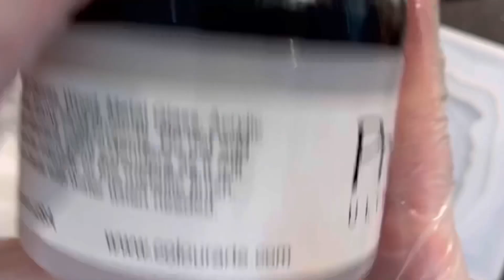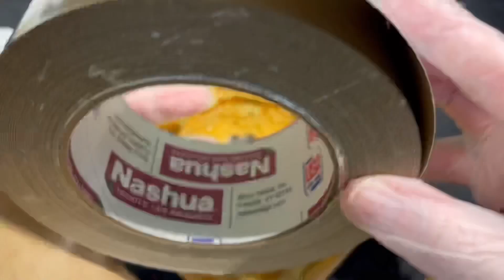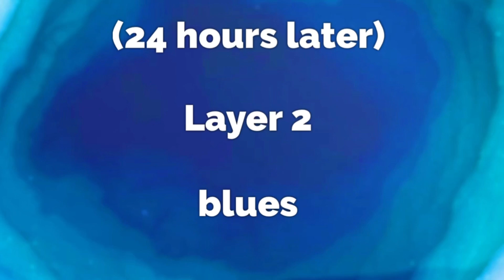Resin tutorial: stunning blue with a tropical beach feel, resin use acrylic paint, mica & sparkle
This mold is super fun! There are so many ways you could do this project, I will explore some more color ways with it, but for now I wanted to do the deep Caribbean tropical blue colors.  The depth on these is mesmerizing.  You will also see that I didn't fill the mold up completely to allow for them to be a coaster or trivet - something beautiful for your table.  I also took my time filling these up  because I wanted the bottom blue to be dark - there is no reason  filling in the water/blue  all at once  wouldn't work. I'm interested in your opinion on the three base choices!  The gold has the blue take on a teal hue in places, the white gold dribble wasn't my favorite but the plain white is  simple and  beautiful - Enjoy!

00:00 Tropical Depths
00:12 Fill the mold
03:09 Layer 1
05:55 Layer 2
09:19 Let the resin thicken
12:45 Add Design
21:11 Sand and Prep
22:57  Finished!

Terrace Flower Pot Concrete Silicone Mold Square 4.7inch - FUNSHOWCASE

Foil Tape

Gold Base 1: Basics acrylic gold paint
White Base2:

Gold dribble mix:
Let’s Resin Metallic Powders
Bling it gold

Blues I used:
Liquitex acrylic ink Prussian blue
Liquitex Phthalocyanine Blue
Light Blue (fresh Air)
Pearl blue/interference blue

Dr. Ph Martin’s TEAL ink

WHITE (mixture of Castin’ craft with a couple drops of the alcohol ink):
Castin Craft white
Alcohol ink white

Clear bumpers (for larger coasters or trivets)

Paint spatula
Dental pic
1. Heat gun – I have a red version of this one
2. Heat gun - Green version
Heat gun tips and nozzles:
120 Sand Paper Grit Dremel bit